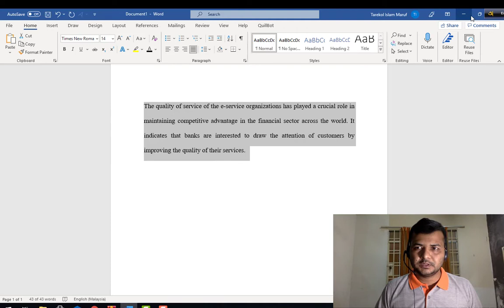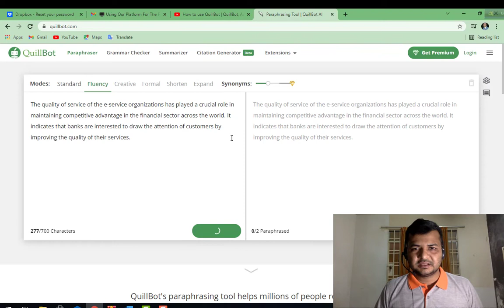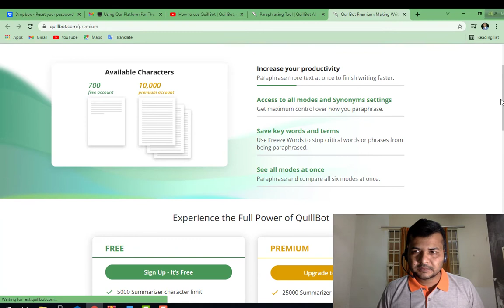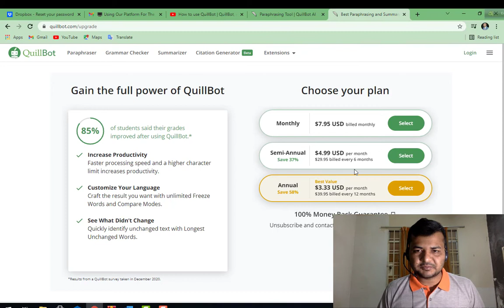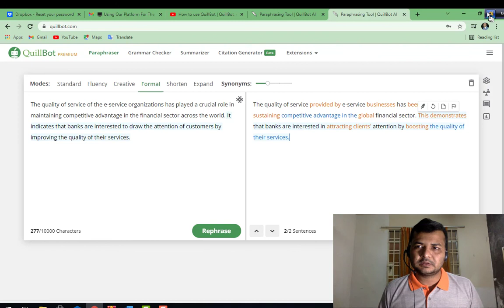Quillbot in 2021: How to Use It | Avoid Plagiarism by Paraphrasing Your Articles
QuillBot is a paraphrase tool that restructures selected text using machine learning. It works like a full-sentence thesaurus, with users merely right-clicking a sentence and selecting 'Launch QuillBot' to rewrite it. The output can then be edited on the side panel before being inserted into the document.